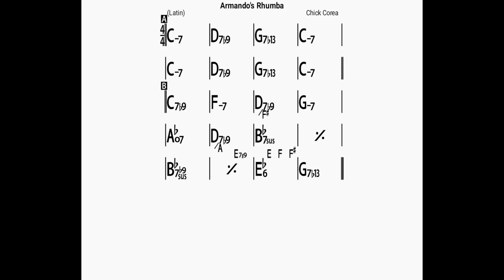ARMANDO'S RHUMBA (no piano)backing track/bpm220